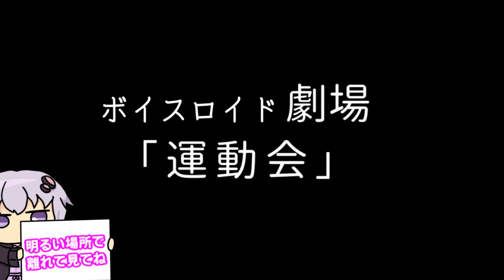【ゆかり先生劇場】ショートコント『運動会』（VOICEROID劇場）